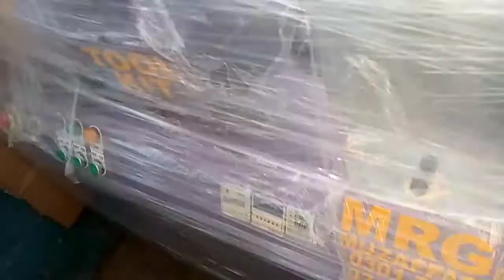Dilivery Of Beauty Soap Macking Machinery